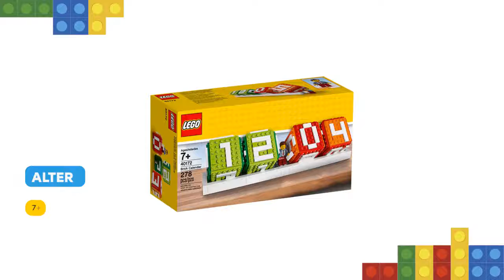Lego Iconic – Stein Kalender 2017 40172: Rezension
Dieser coole LEGO Kalender, der in jedes Büro oder Zimmer passt, zeigt dir immer das Datum an. Baue die großen Zahlenwürfel und platziere sie auf dem Spezialständer mit Minifigur. Drehe sie täglich um, damit sie immer das korrekte Datum anzeigen. Enthält 4 baubare Zahlenwürfel, einen Präsentationsständer und eine Minifigur. Drehe die Würfel täglich um, damit sie immer das richtige Datum anzeigen. Auf dem Ständer ist der Kalender 8 cm hoch, 29 cm breit und 7 cm tief.